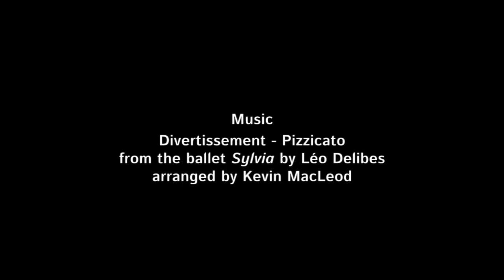Your bridges cannot stop me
At Lowestoft I got to drop the mast for a good reason for the first time. I wanted to leave Tammy Norie at the Lowestoft Cruising Club beyond the lifting bridge and then catch a train home to Cambridge, but the bridge wasn't due to lift for a couple of hours. Not a problem!